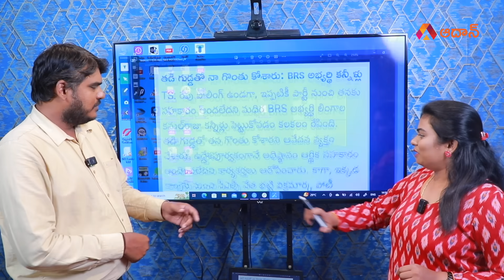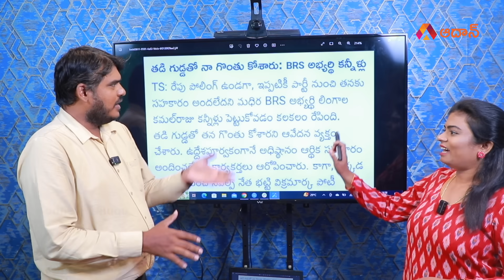ఎలక్షన్ కి కొన్ని గంటల ముందు చేతులెత్తేసిన BRS లీడర్లు | Telangana Elections 2023 | KCR | KTR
Watch ఎలక్షన్ కి కొన్ని గంటల ముందు చేతులెత్తేసిన BRS లీడర్లు | Telangana Elections 2023 | KCR | KTR | Telangana Survey 2023 | Madhira | Paleru | Nakrekal | Aadhan